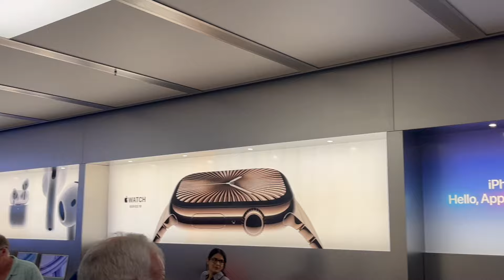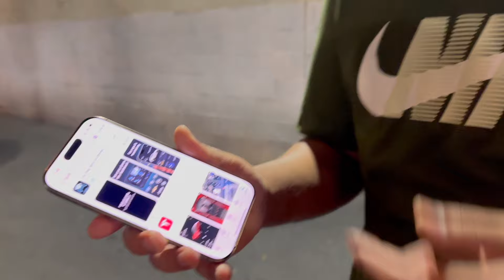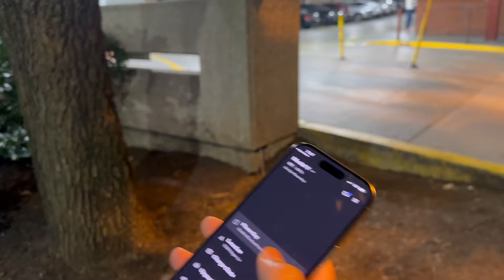iPhone 16 Pro lene ka plan successful | Hindi Vlog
Follow me on this journey where I share my life stories and experiences with you!